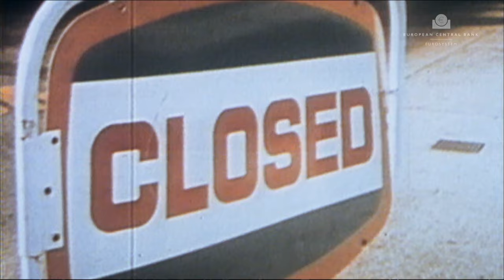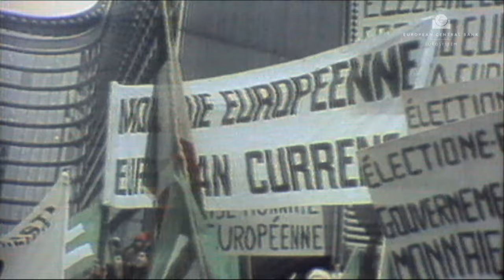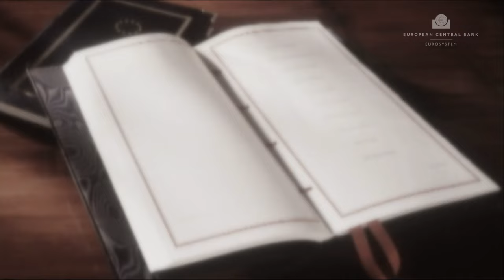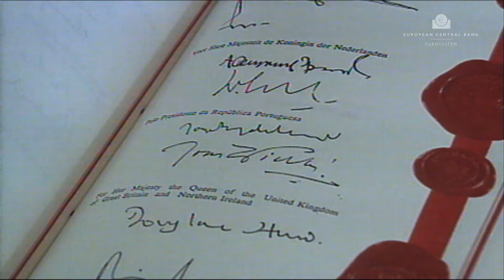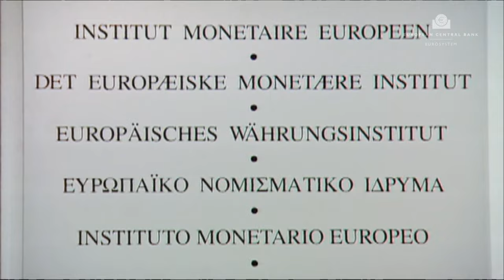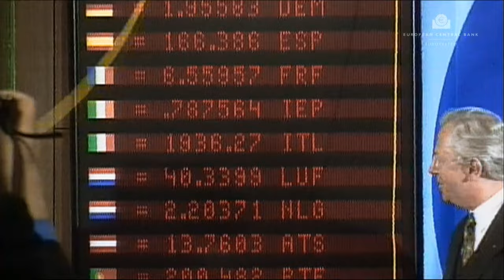A história do Banco Central Europeu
Breve história da união económica e monetária e da adoção da moeda única – o euro